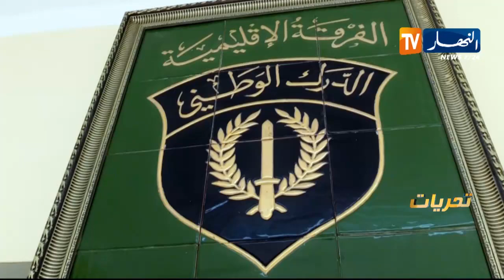تحريات: عندما تصبح النساء ضحايا أزواجهن.. تأتيكم يوم الثلاثاء 22:15